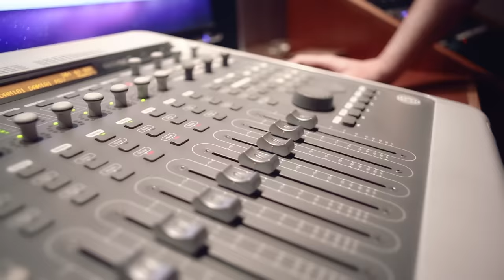La Konga ft Damián Cordoba - Te Perdiste mi Amor (Video Oficial)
La Konga. Te perdiste mi amor junto a Damián Córdoba.
CD: Dejando Huellas

La K'onga